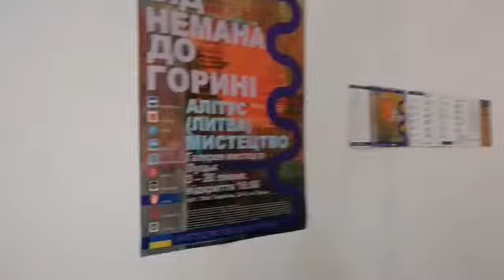Художники Литви в Галереї Мистецтв ВОНСХУ. 2018. © Dima Krakhmaliuk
The gallery web-site offers a very rich collection of archival materials on the history of Volyn and Lutsk, unique videos and newsreels. Virtually you can walk through the gallery halls, look through the exhibition catalogues of the Volyn's artists, immerse youself into the past of our land, view documentaries about contemporary art and unique videos about our town.
Галерея мистецтв знайомить з творчими доробками художників Волині, їх біографіями та відображає активну виставкову діяльність мистців. Це не лише місце для представлення персональних та групових виставок знаних майстрів сьогодення, а і мистецький простір у місті для спілкування професіоналів пензля з їх шанувальниками та критиками.